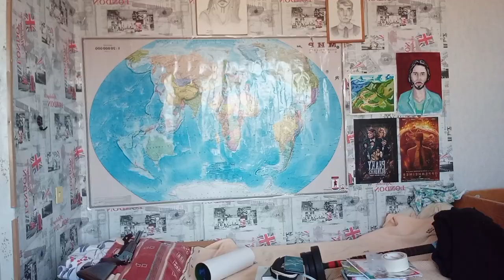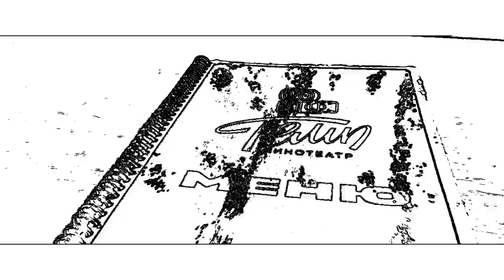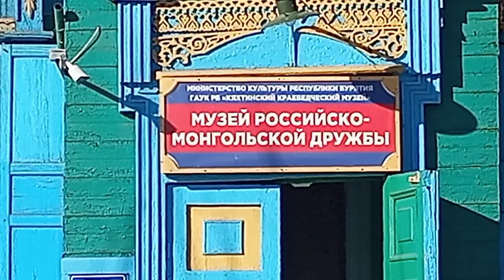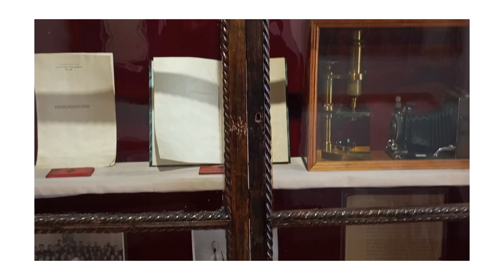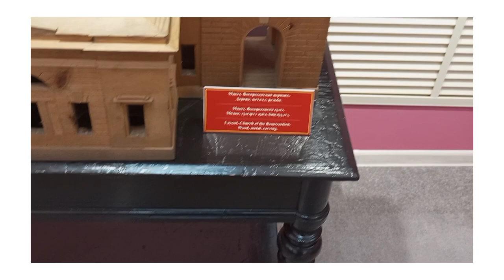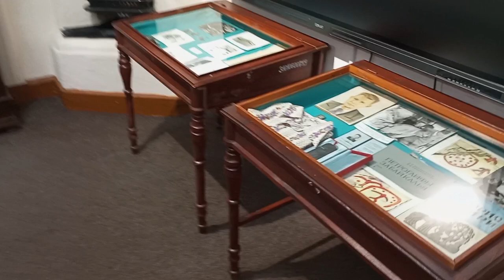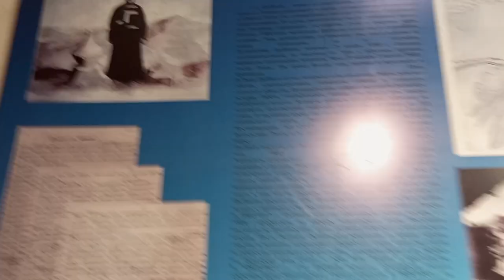Кяхта-российская Исландия. Большой Выпуск.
Кяхта на автобусе

Монтаж, съёмка, сценарий и остальное - ВСЕ САМ.

ты уже на нем

ЧАТ Телеграм со всякими плюшками:
скоро будет